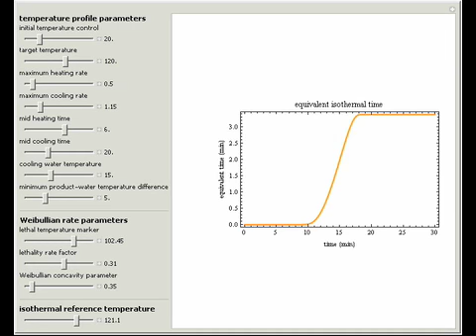Equivalent Isothermal Time at a Reference Temperature as a Function of Time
This fifth of five Demonstrations depicts the change in the equivalent isothermal time versus the process time (in minutes) for a chosen temperature history and reference temperature. The equivalent isothermal time is the time at the selected reference ...

Contributed by: Mark D. Normand and Micha Peleg